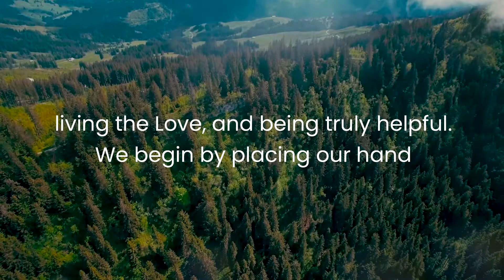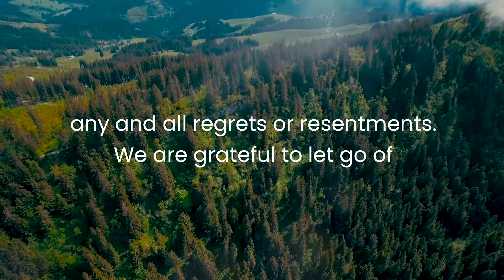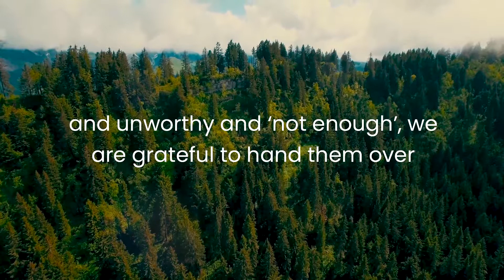Prayer For Strengthening Our Commitment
Our Prayer For Today is for Strengthening Our Commitment. 🙏